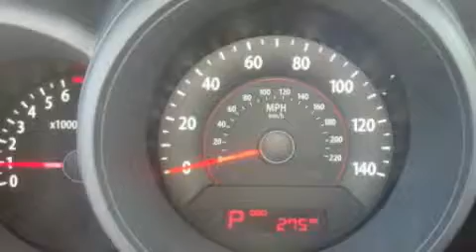2010 Kia Soul Shoreline WA 98133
Chuck Olson Chevrolet Kia
 17037 Aurora Avenue North
 Shoreline, WA 98133

 Year: 2010
 Make: Kia
 Model: Soul
 Engine: 2.0L I4
 Trans.: Automatic
 Exterior: Molten
 Miles: 25
 Interior: Red/Blk

 Chuck Olson Chevrolet - Kia is family owned and operated. Community involvement is important to our business. We participate in supporting and help in many local schools, charities, and social outreach programs.

 We at Chuck Olson Chevrolet - Kia believe in long term business relationships with our customers. We strive to do business in an ethical, positive manner that promotes repeat business.